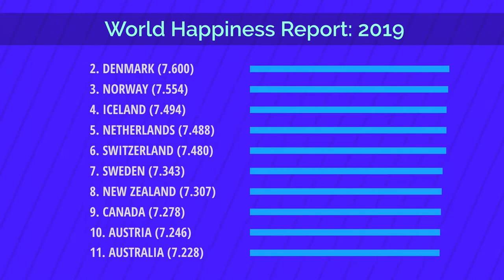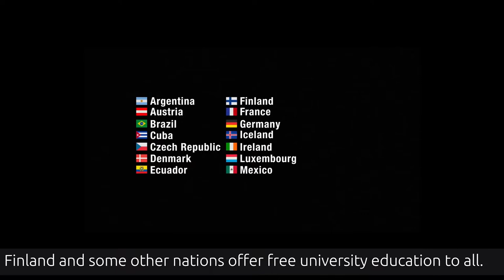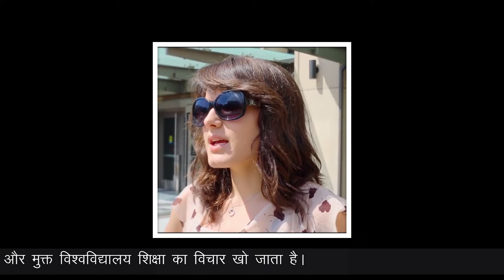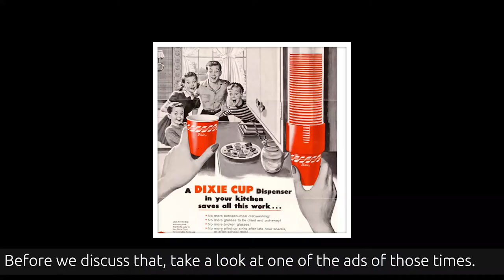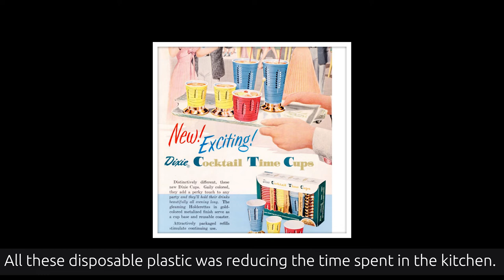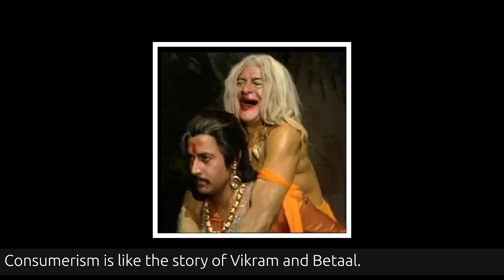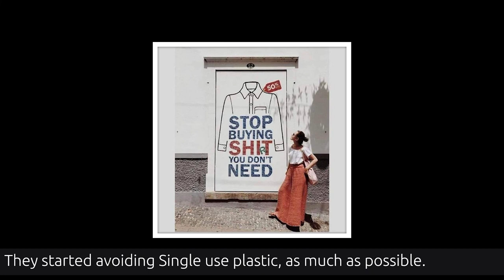The Economics of Happiness l Fight Climate Change with Nisha Matamp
Does a rising economy also raise the happiness of its people? Let us discover the ways companies have been selling us happiness, all these years.

Research and Presentation - Nisha Matamp
Graphics - Alignment Issue